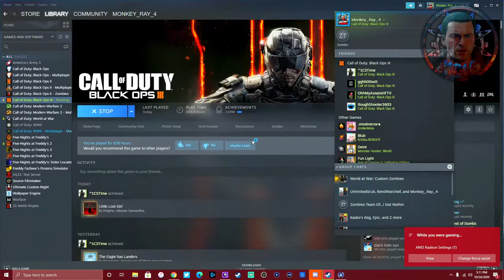BERLIN ABANDONED SCHOOL! | Call of Duty Black Ops 3 Custom Zombie Map | ST Elizabeth Hauptschule